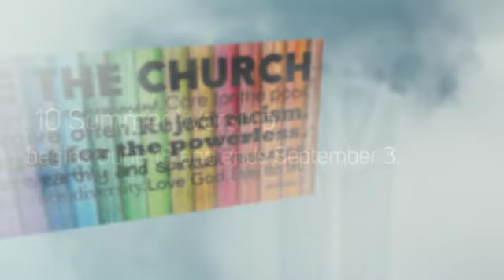Summer Worship 360p